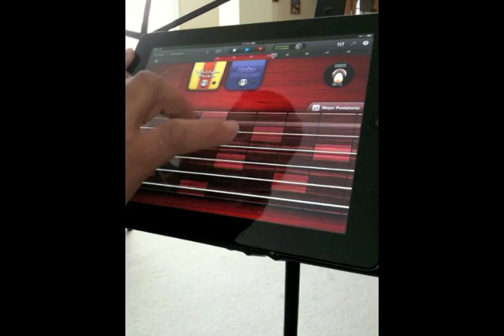Axel F à La iPad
When I learned that one can connect a USB midi keyboard to GarageBand on the iPad, I had to try it.  This is the first thing that came into my head... totally unpolished, of course. I just quickly added some lines and improvised from there. My goal was simply to share what I was quickly able to create with the iPad and a USB keyboard. The bass line was recorded with the SmartBass autoplay feature, not on the keyboard. The drum track was done with the SmartDrums.

The keyboard used here is the M-Audio KeyRig 49